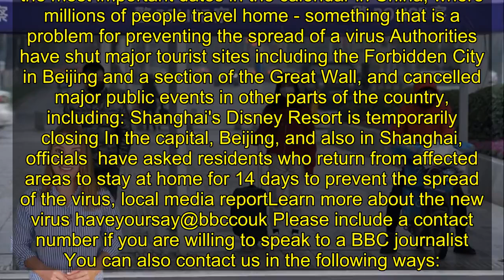China virus spread is accelerating, Xi warns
Chinese President Xi Jinping has held a special government meeting on the Lunar New Year public holiday to warn that the spread of a deadly new virus is "accelerating" The country is facing a "grave situation" Mr Xi told senior officials, according to state television The coronavirus has killed at least 41 people and infected almost 1,300 since its discovery in the city of Wuhan Travel restrictions have already hit several affected cities  And from Sunday, private vehicles will be banned from the central districts of Wuhan, the source of the outbreak   A second emergency hospital is to be built there within weeks to handle 1,300 new patients, and will be finished in half a month, state newspaper the People's Daily said It is the second such rapid construction project: work on another 1,000-bed hospital has already begun Specialist military medical teams have also been flown into Hubei province, where Wuhan is located  The urgency reflects concern both within China and elsewhere about the spread of the virus which first appeared in December Lunar New Year celebrations for the year of the rat, which began on Saturday, have been cancelled in many Chinese cities  Across mainland China, travellers are having their temperatures checked for signs of fever, and train stations have been shut in several cities  In Hong Kong, the highest level of emergency has been declared and school holidays extended    Several other nations are each dealing with a handful of cases, with patients being treated in isolationWhat is the coronavirus, and what does it do? A coronavirus is a family of viruses which include the common cold   But this virus has never been seen before, so it's been called 2019-nCov, for "novel coronavirus" New viruses can become common in humans after jumping across the species barrier from animals  The Sars [Severe Acute Respiratory Syndrome] outbreak of 2003 started in bats and transferred to the civet cat which passed it on to humans  This new virus also causes severe acute respiratory infection  Symptoms seem to start with a fever, followed by a dry cough and then, after a week, lead to shortness of breath and some patients needing hospital treatment  There is no specific cure or vaccine  Coronavirus: How worried should we be?  Based on early information, it is believed that only a quarter of infected cases are "severe", and the dead are mostly - though not exclusively - older people, some of whom have pre-existing conditionsWhat's happening at the source? The city of Wuhan is effectively on lockdown, with heavy restrictions on travel in and out, and public transport options from buses to planes cancelled It is a major population centre with up to 11 million inhabitants - comparable in size to London Pharmacies in the city have begun to run out of supplies and hospitals have been filled with nervous members of the public  But